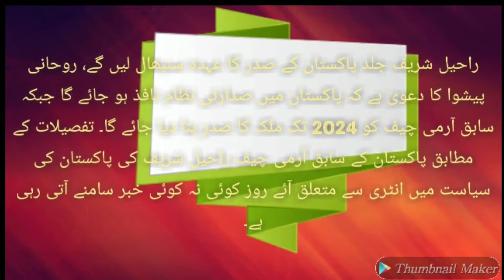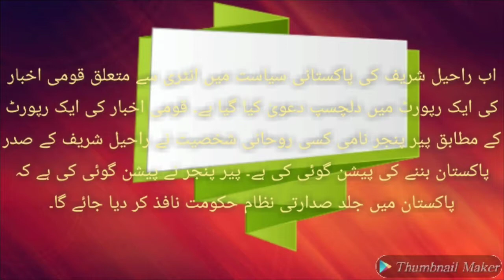Raheel Shareef 2019 Main Pakistan Ka Naya Saddar راحیل شریف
It is prediction by rohani peshwa that raheel shareef will become next President of Pakistan. let see how much truth is this prediction.